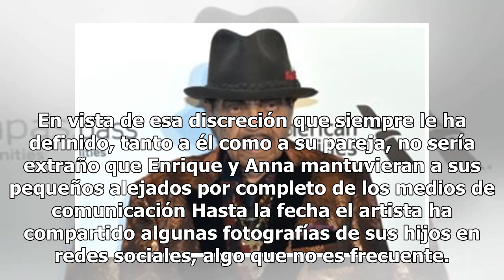Enrique Iglesias describe con mucha ternura a Anna Kournikova Mexico 24-horas